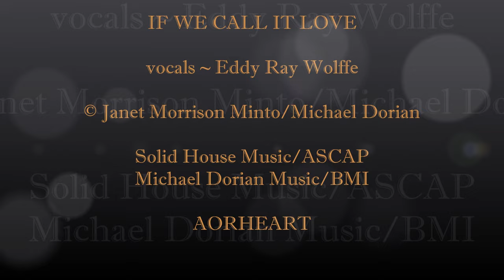JANET MORRISON MINTO ~ If We Call It Love (aorheart) vocals Eddy Ray Wolffe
Here's another fantastic song entitled "If We Call It Love" that Janet Morrison Minto wrote in collaboration with Michael Dorian. He knew tons of great singers in L.A., he was like a gold mine ! He introduced Janet to one of the greatest soul singers she has known, Eddy Ray Wolffe. He can be heard on this great song ! And he also sang on several other songs, including Love In Vain, Shadowlands, and a song that Eddy Ray and Janet wrote together called Ashes Of Love. Another big name from Michael's Rolodex of choice for a guitarist for the session is famed session whiz Rocket Ritchotte (known from the fantastic STAN BUSH & BARRAGE album), the rhythm riff he played gives chills. The song was recorded in Janet's studio, Michael Dorian did the basics for which Janet had written the melody and lyrics: drums, bass, keys. Chris Minto organized the session, recorded the basics and did the mix for the bounce. He then set up Rocket and I developed the guitar tracks and vocals with Eddy Ray. Chris did the mix.

Janet Morrison Minto is best known for her collaboration with Pamela Moore Barlow in the '80s under the name BARLOW / MINTO. They have written awesome songs for various AOR / Melodic Rock bands, some of which can be found on the ALIEN album from 1988. A real classic ! Together with top singer Gene Miller they released the fantastic album FAKE I.D. - Dreaming Ezekiel in 1997 on the MTM label.

It is an honor for me to release this song for Janet Morrison Minton. The songs she wrote in collaboration with other artists should really be heard by fans of the genre !

"If We Call It Love"
Janet Morrison Minto/Michael Dorian
Solid House Music/ASCAP – Michael Dorian Music/BMI

Here are the lyrics to IF WE CALL IT LOVE ...

White lace curtains – midnight wind
Drifting like an angel’s shadow
Yellow moon on your skin
Blinding me to all I should know
We’ve both fallen hard in the past
If only  tonight would last

BUT IF WE CALL IT LOVE
WILL YOU WANT TO RUN AWAY
WILL THE PASSION BE TURNED INTO PAIN

Heaven’s touch is heady brew
And the feeling fills me all up
What I want to say to you
Lies here on the tip of my tongue
Can it be so different with us
Maybe I’m just superstitious

WILL THE PASSION BE TURNED TO PAIN

IF WE CAL IT LOVE
GIVE IN TO IT WRONG OR RIGHT
WILL IT FADE IN THE HARD MORNING LIGHT

Are you gonna run away – are you gonna run away
Oh, won’t you stay

The voice from my heart longs to say it
But something inside is afraid

WILL LOVE GROW – OR WILL IT DIE

AORHEART